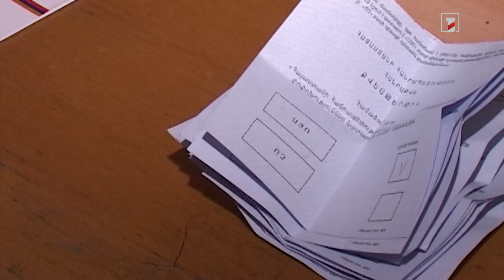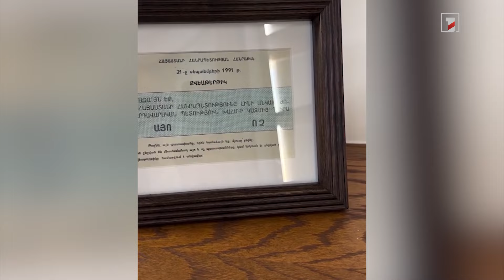ՀՀ բարձրագույն ղեկավարության շնորհավորանքները՝ ՀՀ անկախության տարեդարձի առիթով